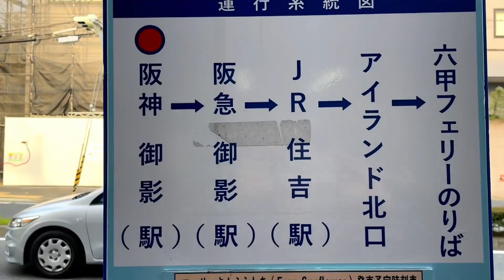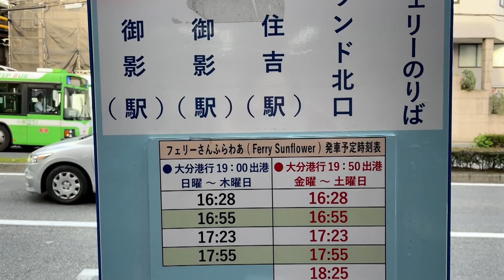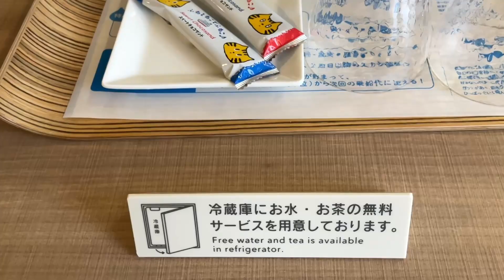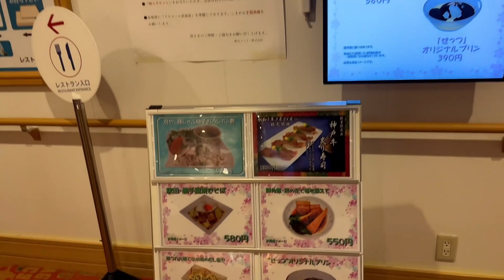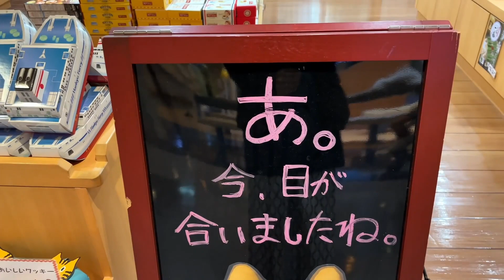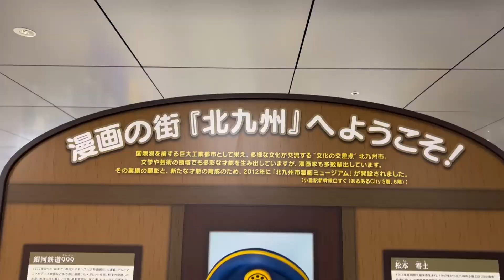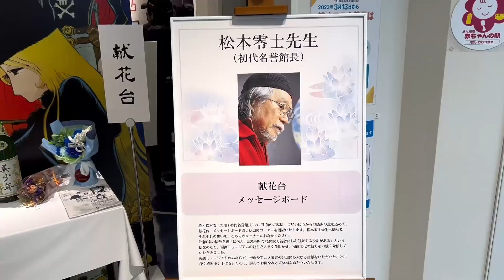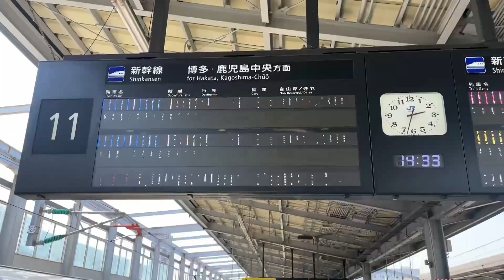松本零士に北条司 ♡ 世界中で大人気の漫画の神様が生まれた北九州 漫画ミュージアムに神戸からフェリーで行ってみた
銀河鉄道999 や 宇宙戦艦ヤマト などの有名作を描いた 松本零士。キャッツ♥アイ（CAT'S♥EYE）シティーハンター (CITY HUNTER)などを描いた 北条司。私の大好きな漫画家で何とお二人共、北九州の出身。小倉に北九州市漫画ミュージアムがあり、星の海へと旅立たれた松本零士氏の足跡を辿ることが出来たり、北九州ゆかりの漫画家の作品展示のほか、漫画の歴史や仕組みについて解説していたりで漫画好きにはとても楽しい場所♡　神戸から阪急フェリーで門司港に着いて、そこから小倉へ行ってきたよ♪

🔔*最新動画のお知らせ登録もお願いします*🔔